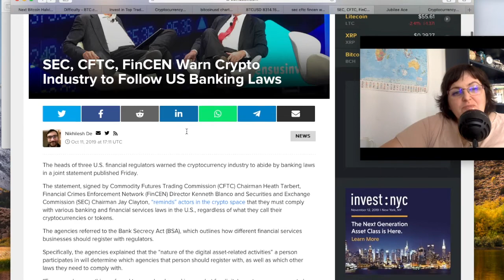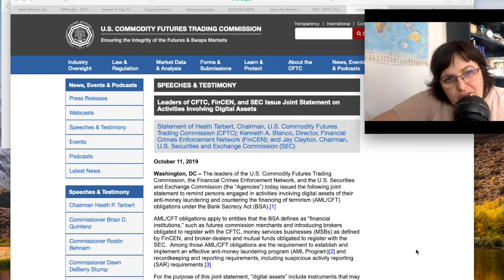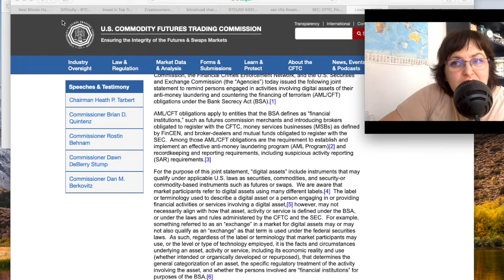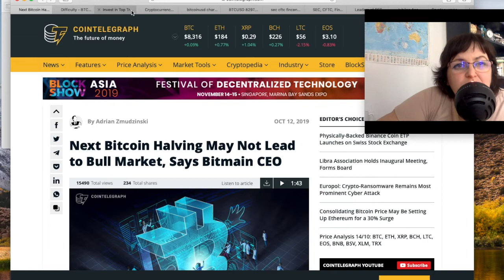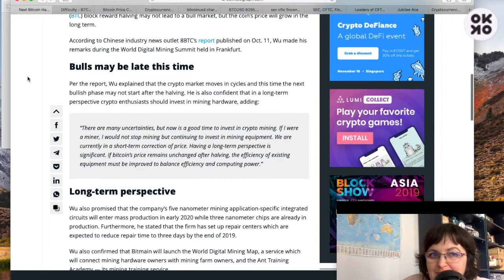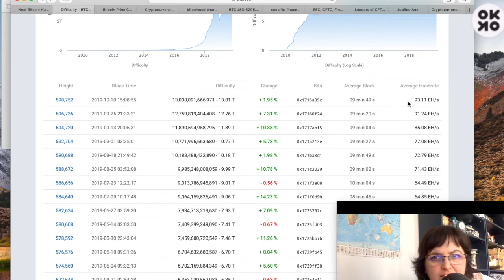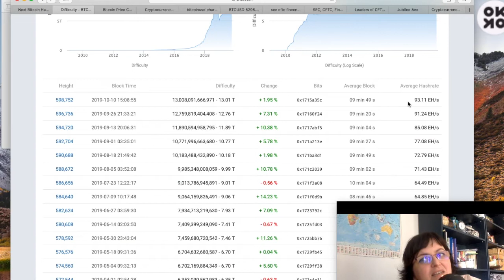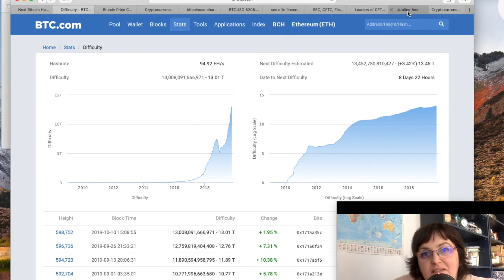Regulacje w Krypto , BITMAIN , Manipulacje , MINING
Jest masz ochotę skorzystać z platformy arbitrażowej i zarabiać ok. 6 % miesięcznie skorzystaj z linku poniżej :

Po rejestracji napisz do mnie aby aktywować konto.

Jeśli potrzebujesz wypłacać Bitcoina z bankomatu oraz płacić nim za pomocą karty VISA polecam Wirex. Linkn do rejestracji: